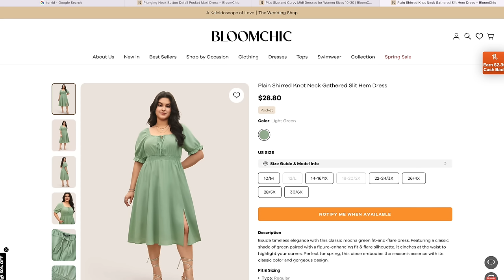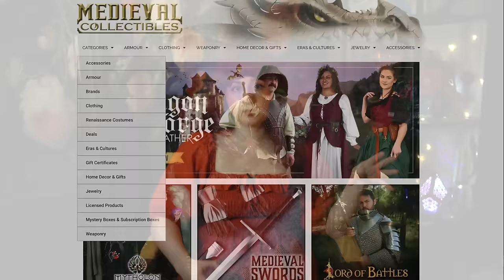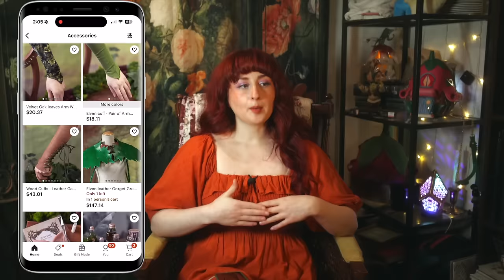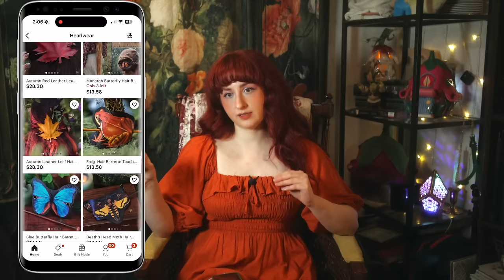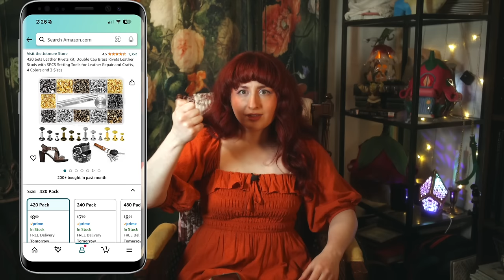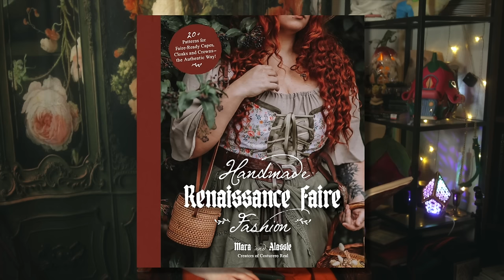⚔️ Where to Find AFFORDABLE Renaissance Faire Outfit Items When You Can't Thrift Them...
🔻 More info 🔻

In this video, I go through places are cheap/affordable that offer pieces that work well when building your ren faire look - a lot of these places are considered "contemporary" and don't necessarily offer costume pieces. However, since the styles found in the base of many ren faire outfits are in style, they can be easier to find in the wild.

Places mentioned:
Forever 21, Cider, Boohoo, Fashion Nova, Amazon, Old Navy, Target, Ross and more. Most items are around $20, and frequently go on sale (Ross is even cheaper - they are IN PERSON btw, forgot to mention however I believe  you can shop TJ Max online).

Also check out places like Abercrombie, Zara, and American Eagle when they have sales. They also sometimes come out with "cottagecore" boho items that work well as a base and when on sale/clearance can be affordable.

Keywords to search: peasant top, milkmaid top/dress, poet blouse, tiered skirt, boho maxi skirt.

There is also Medieval Collectibles, an online store that specializes in fantasy and period inspired wares
They have a broad range of price points, and offer everything you may need.

Costurero Real
Their Crafting Book

🌿 🧺 Join the Cottage! Get access to our custom emoji's and behind the scenes/sneak peeks for my projects:

✨ Links ✨
Tip Jar:

My wishlist 🎁